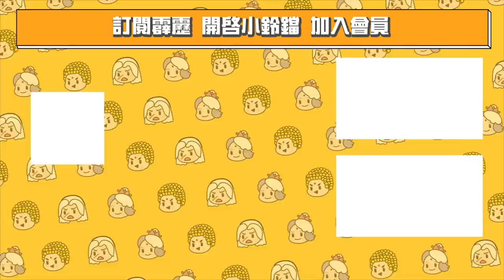精彩片段：一頁書擋素還真三招❗石破天驚混元掌❗｜《霹靂英雄戰紀之蝶龍之亂》下闋—Episode.04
注意來❗石破天驚混元掌，一頁書擋素還真三招，天外有天人外有人

上古時代墮落邪神冥海龍靈身亡，但邪惡勢力之一的天蝶盟領袖「燈蝶」卻不停止侵略中原的腳步，利用術法【織夢大法】穿越時空，欲回到過去消滅素還真！​​

🔥 曙光．跨越時空而來 🔥​
⏰ 【PILI線上看】8月6日起 每周六晚間七點​
🔹8/6起每週六晚間7點：PILI線上看
🔹8/7起每週日晚間7點：LINE TV
🔹8/13起每周六：中華電信 MOD